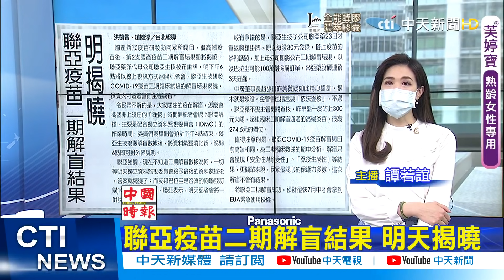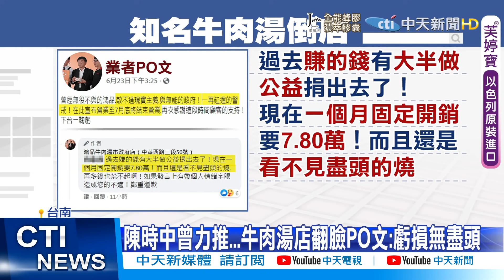【每日必看】蔡英文若敢粗暴通過EUA 江啟臣:將告發違法官員@中天電視CtiTv 20210626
歌名: Sunspots
作者: Jeremy Blake
類型: Dance & Electronic
氣氛: Happy Music